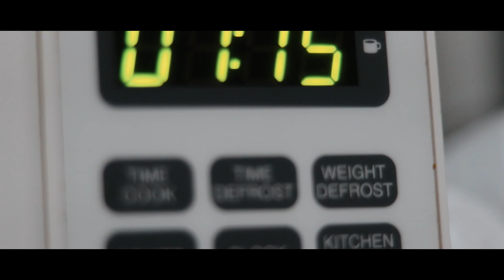How to get out of a rut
I’m a Youtuber. Been one since I was 10 years old. Now I’m a 20-year-old kid ready to take on the world with some cinematic vlogs and a bunch of other videos this channel offers. I want to make you smile, while I smile, laugh - whether with me or at me. Most important to me is inspiring you to face your fears and motivate you to become the best version of yourself.
Welcome to Gewie Vlogs!
Yes, we are back on the grind with another video! Too busy making 2019 the year!
Comment and I’ll comment right back - I respond to all comments
Want to get personal? Be friends? Or shoot me a message?
You can do so by simply
Following Me @
Gewie: @SnapatGew

Want to know what I film with? My Editing software? All my equipment?
MY GEAR
Camera: DSLR Canon SL2 (Multiple lenses)
Drone: DJI Phantom 4
Ring Light: Neewer Ring Light
Gorilla Pod: Joby
Editing Software: Adobe Premiere Pro
My Brain